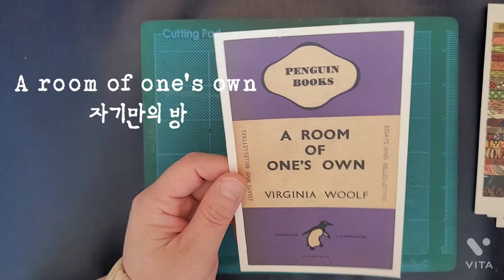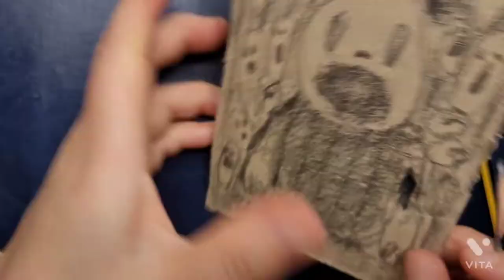재활용품으로 만들기 DIY 아이디어 간단한 미술 버려진 박스로 만들기 재활용 꿀팁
TANGERINE 탠저린 character dessin_29

자기만의 방.
오늘은 제 무의식 세계를 그려보았습니다.
동심의 세계를 만날 수 있었습니다.
영상 후반에 간단한 작품 설명을 담았습니다.
함께 어린 시절을 떠올려볼까요 ☺

택배 상자를 사용하였습니다.
재활용에 앞장서는 볼달이 되어보겠습니다.

Today, I'm going to draw my unconscious world.
I was able to meet the world of childhood.
In the second half of the video, a simple description of the work is included.
Let's think of our childhood together.

I'm going to draw it on the delivery box.
I will be a writer who takes the lead in recycling.